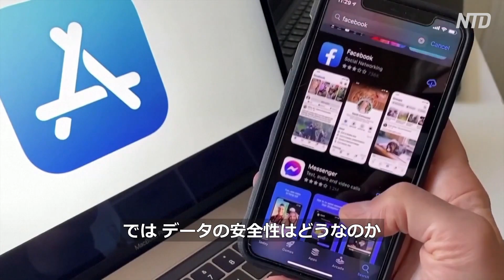〈吹替版〉Apple 中共と31兆円規模の秘密契約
【新唐人NTDTV＝米NYに本部を置く衛星テレビ局 】米Appleが、共産中国の経済発展を支援するために2750億ドル規模の契約を秘密裏に結んでいたことが明らかになりました。その見返りとして、中共当局はさまざまな規制措置を免除し、Appleも中国市場へのアクセスが可能になりました。

預金種目：普通預金
口座番号：2158157
口座名義：ﾄｸﾋ)ｴﾎﾟｯｸﾒﾃﾞｨｱ